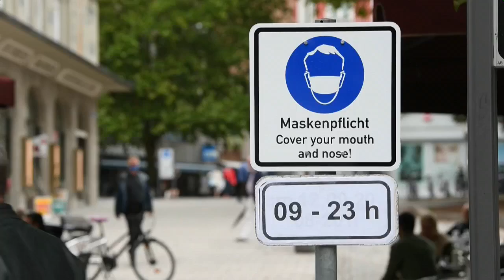Los contagios en Alemania rebasan de nuevo los 4.000 casos diarios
La cifra de nuevos contagios diarios rebasó este martes los 4.000 casos en Alemania, en medio de un fuerte debate por la prohibición de algunos poderes regionales a los viajeros de zonas de riesgo del país de pernoctar en su territorio.

¡Visítenos!